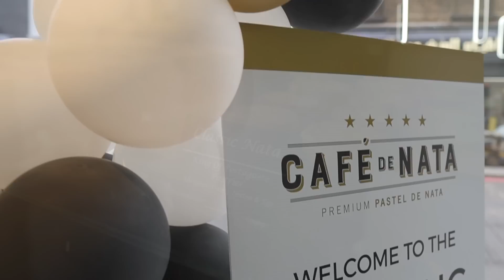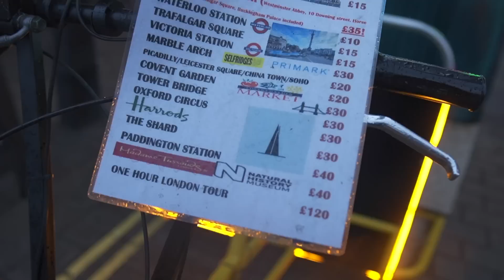LONDON'OT KI KI KORILU😍? MISHKHA KOT INVITE KORISILE?🤯MOJA BOSTU KHALU🤪 LONDON Rickshawala😳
Mishkha was invited to Cafe de Nata for their new store opening event in London. Let's see what fun we do together after the event.